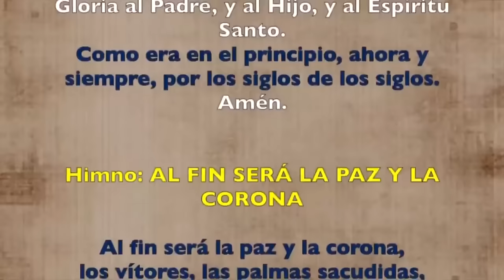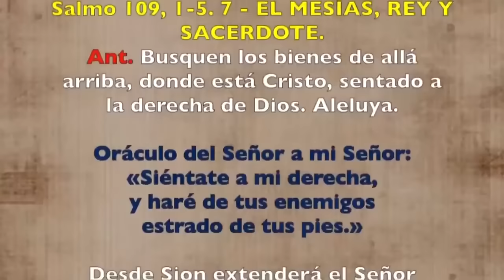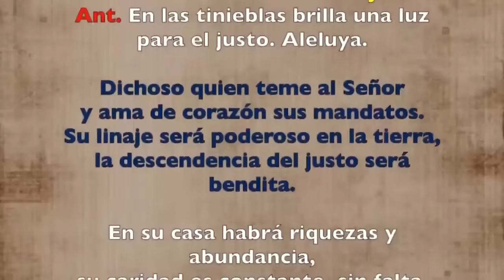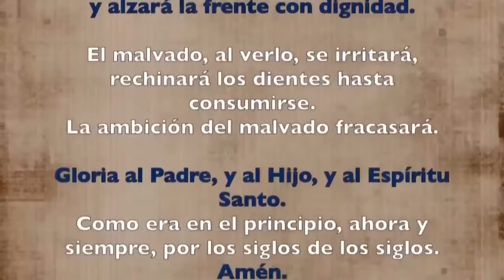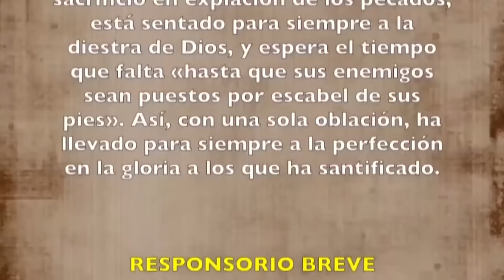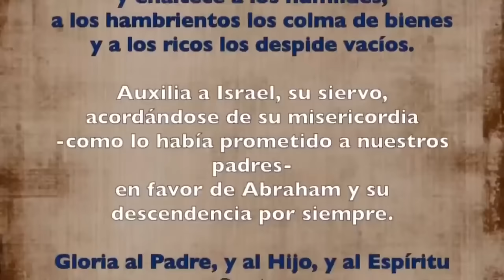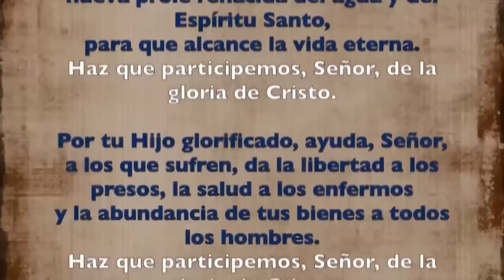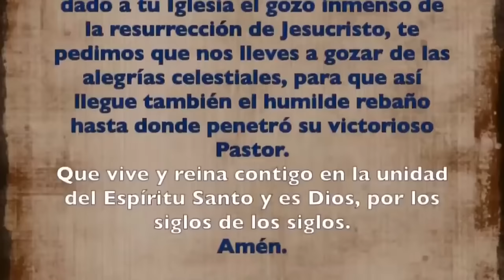Oración de la tarde (II Vísperas), DOMINGO 21 DE ABRIL 2024 | IV SEMANA DE PASCUA | cathopray